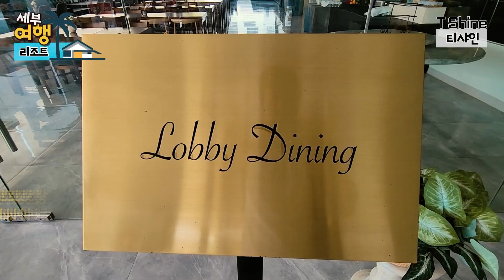[리조트스케치] 티샤인 리조트 TShine Resort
✓ 리조트 홈페이지
    티샤인 리조트 T-Shine Resort

✓ 세부! 행복한 여행의 시작 "플라워투어"